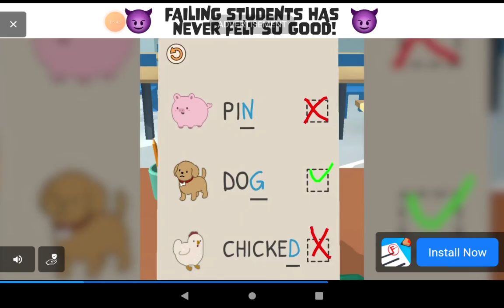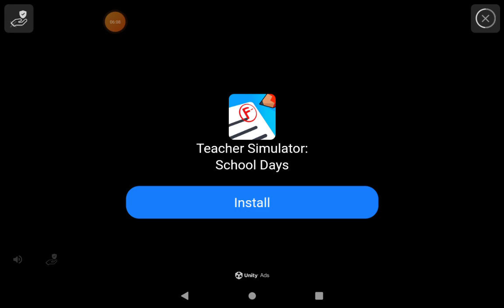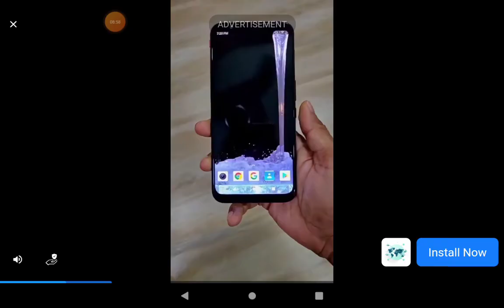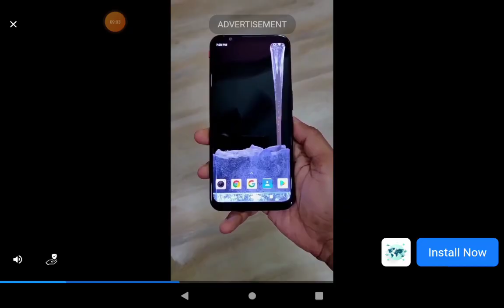Kiki Game 10